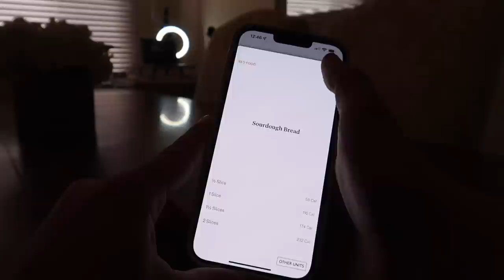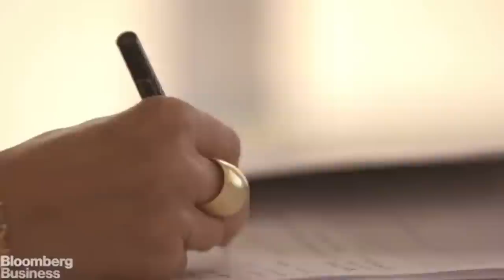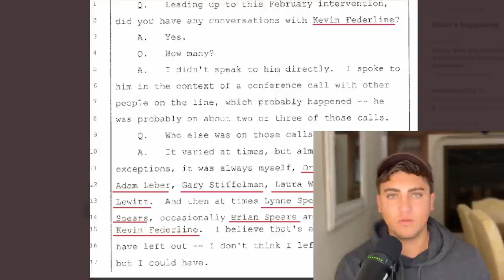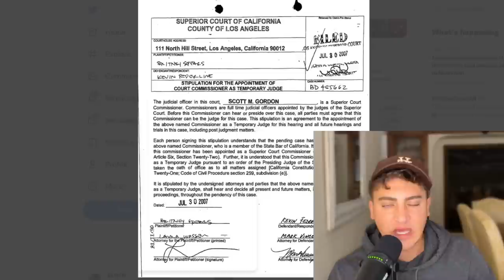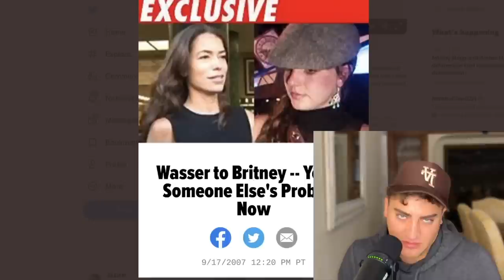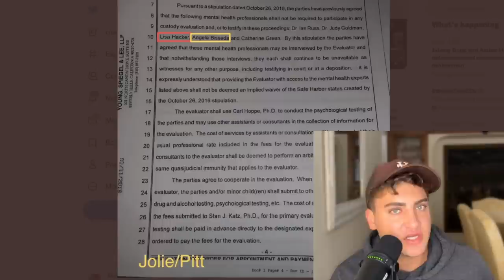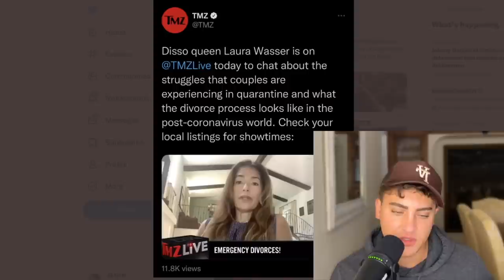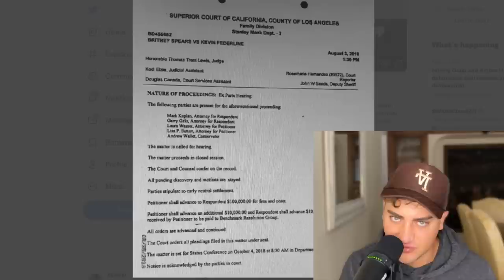Exposing TMZ and Celebrity Divorce Attorney Laura Wasser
Thanks again to Noom for sponsoring this video! to take your free Noom Evaluation.

Sloan YouTube
9994 Sowder Village Sq # 502